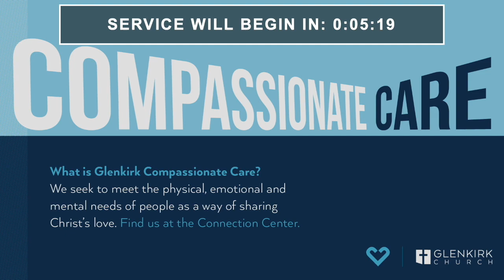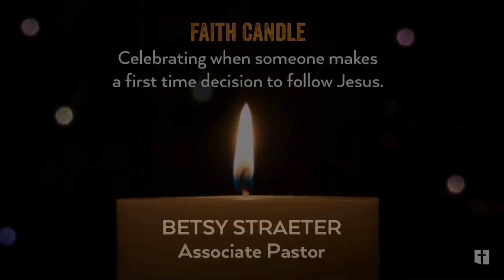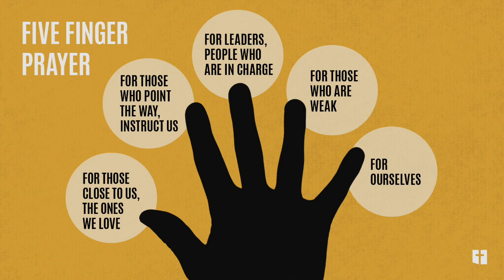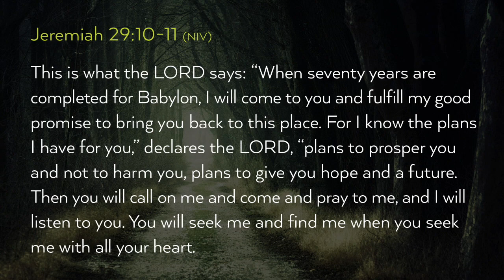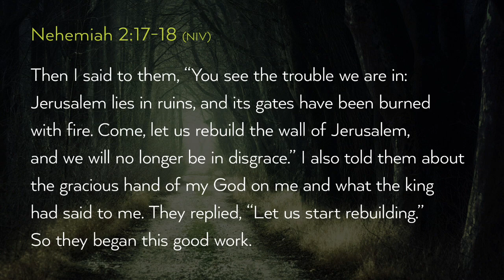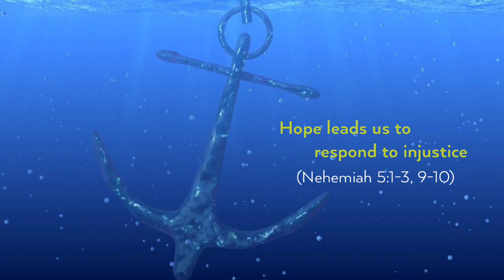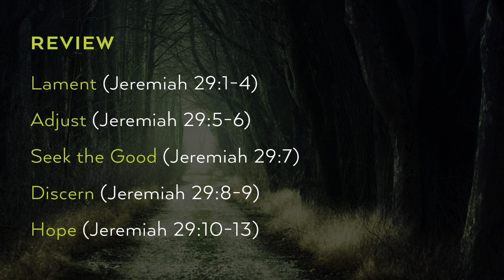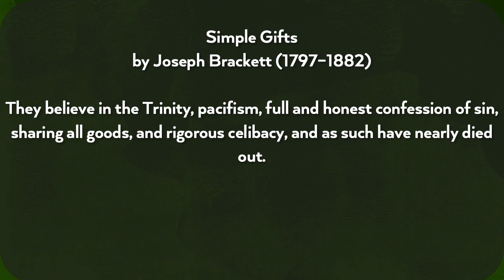May 17, 2020 - Living in Exile "Hope"- 9am - Full Service